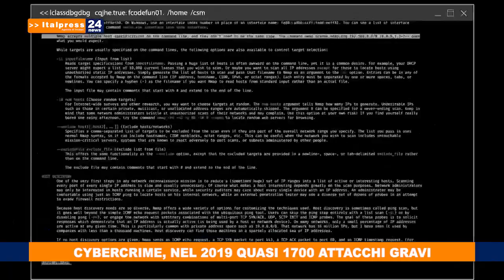Tg News ore 13 del 06/03/2020